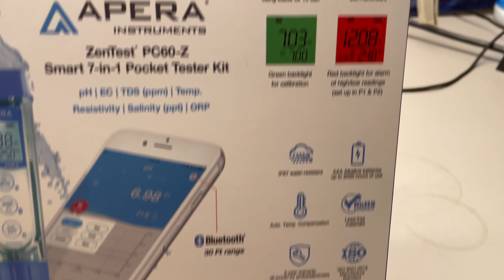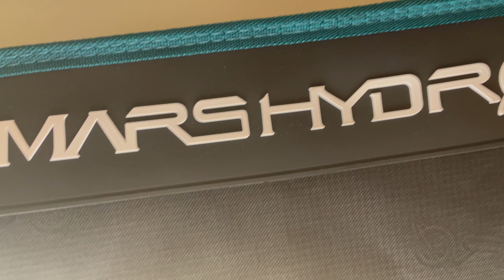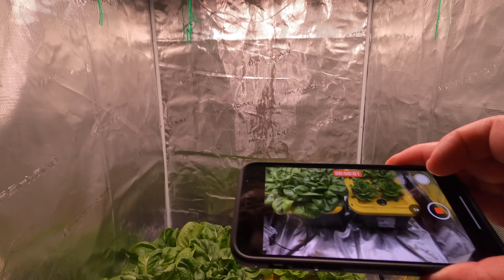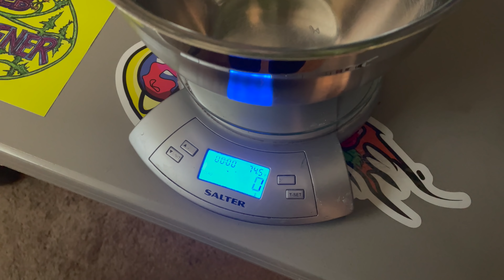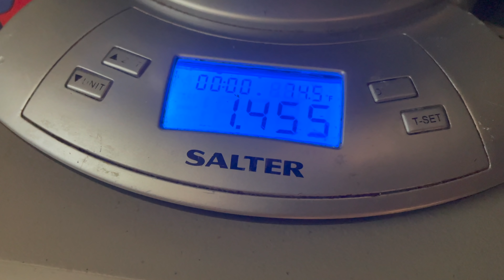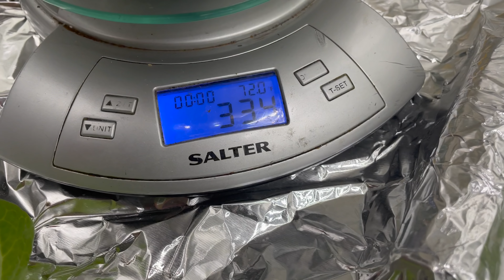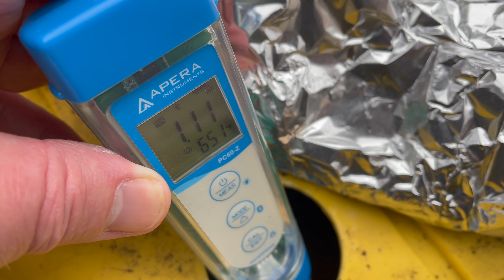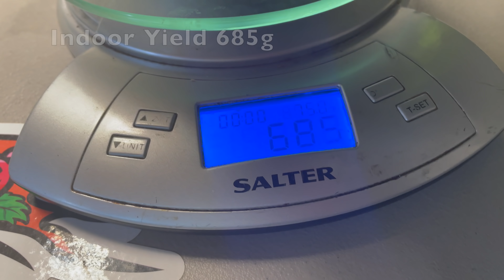Air vs Water, Indoor vs Outdoor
Join me on my journey of discovery!  At least half the nutrients in the hydroponic lettuce are from worm castings!

Vitality is superfine earthworm castings. Designed for soil and hydroponic use, Vitality is gentle, won’t burn plants and has no odor.  It improves the health of your soil and plants, works faster than regular castings, and boosts growth!  Add when watering for easy feeding. Excellent for seed starting, aquariums, self watering reservoirs, hydroponics, aeroponics, houseplants, exotic and struggling plants.  My use of vitality was experimental.  For best results, follow the instructions on the label.

Strengthen your plants with Vitality and earthworm castings!

Here is what Uncle Steve from VermisTerra had to share: "The reusing of the water successfully is the key point. It is unheard of in hydro… usually you’re told to dump the water regularly.

Hope you kept this water- it will be even after one year of continuous growing.

The water got healthier and healthier over time, the plant residuals and growing plant waste is being dissolved by microbes. These bacteria eat it and turn it to food. Bacteria keep the water balanced- with hydro systems without this bios-system require dumping. The biologics allow the waste to be digested and balanced. "

Music is "In the Forest" by Mikalojus Konstantinas Čiurlionis.

I think the APERA INSTRUMENTS AI316 Premium Series PC60 5-in-1 tester worked great.